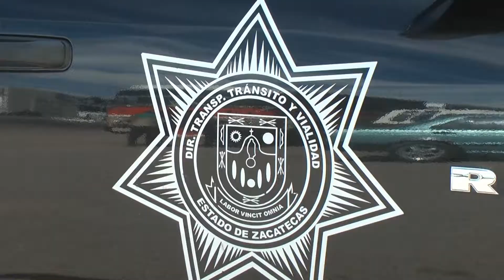Continuarán Operativos de Tránsito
Jesús González González, Subdelegado de Tránsito en el Estado, habla a cerca de los operativos que se seguirán efectuando en la cabecera municipal tanto en alcoholímetro como en el servicio público.